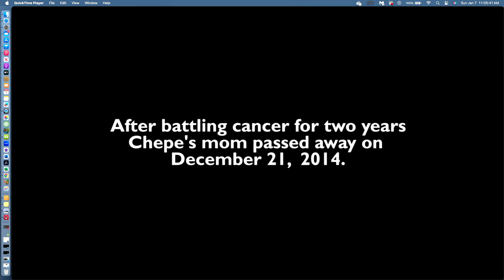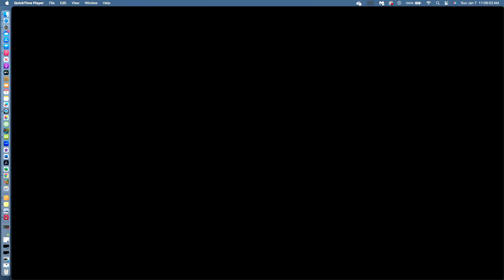"The Hope Project", 1.7.2024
Farrell Burton will speak about "The Hope Project."  Thanks for joining us today. Come back and worship with us next week. Our start time is 10:00 a.m. Come worship with us. Our CCLI Copyright License #1986316 and CCLI Streaming Plus License #11677373 give us permission to use and stream copyrighted materials.